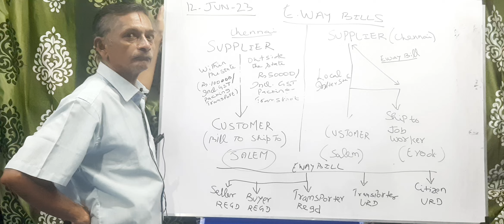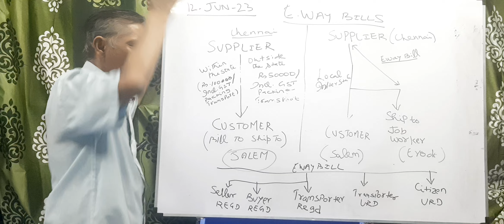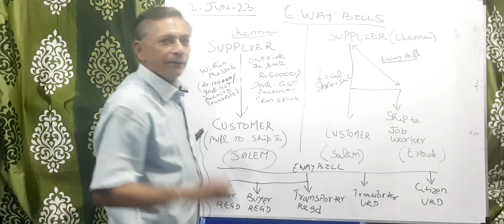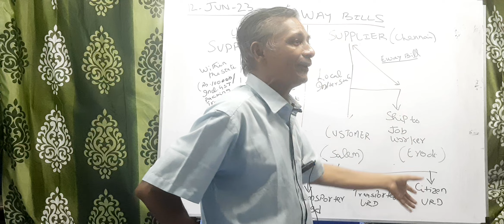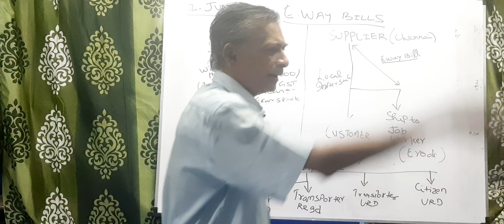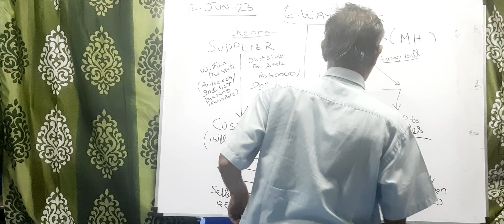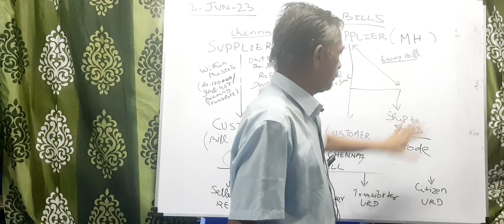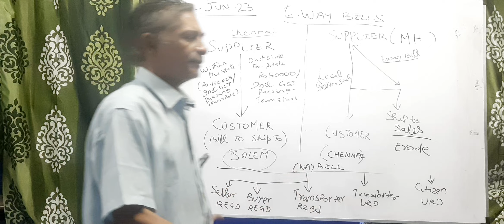E - WAYBILL EXPLAINED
12 JUN 23 VNP FCA SMART CLASS